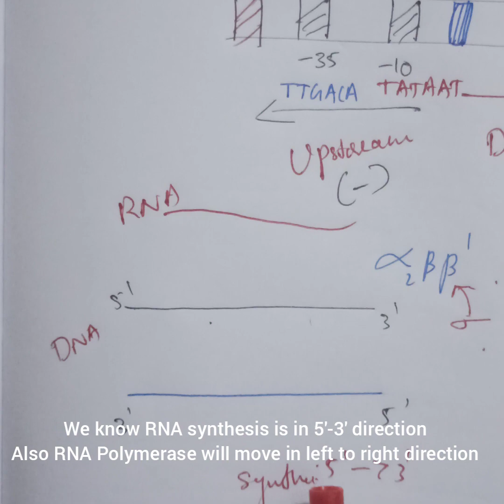Transcription In Prokaryotes INITIATION.In Malayalam.subtitle In English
This video tutorial explains about the INITIATION STAGE IN PROKARYOTIC TRANSCRIPTION.It explains all events in Initiation stage.The ABORTIVE TRANSCRIPTION, Bubble formation, Promoter Region, Consensus Sequences are simply described here.

Sanu's Biotec Academia is an online tutorial channel provides the tutorial sessions with a preference and perspective to meet the CSIR-UGC lifescience Examinations.The tutorial session also includes the topics in Biotechnology, Biochemistry, Microbiology/Lifescience on Degree/PG stream.The sessions will be handling from the base in a simple language and at a moderate pace by Ms.Sanooja M S, enabling the users to grasp the concepts at a glance.All the sessions are provided for free and are designed in a way to use learners of all levels including slow learners.Sanu's Biotec Academia enables you to grasp your topics at the easiest way.Come and Join with Sanu's Biotec Academia and Let's Grasp At the Ease...!